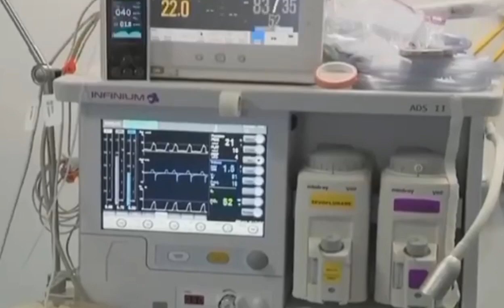تشهد جهة الداخلة وادي الذهب من 𝟔 إلى 𝟏𝟐 أكتوبر، انطلاق قافلة طبية مغربية أمريكية لإجراء 𝟏𝟎𝟎 عملية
⚫️ تشهد جهة الداخلة_وادي_الذهب من 𝟔 إلى 𝟏𝟐 أكتوبر، انطلاقة قافلة طبية مغربية_أمريكية بهدف إجراء حوالي 𝟏𝟎𝟎 عملية جراحية في تخصصات متنوعة.
للإشارة فلقد لعبت منظمة الشباب الرائد دورًا حيويًا في تنظيم القافلة الطبية المغربية الأمريكية، حيث تساهم في التنسيق بين الجهات المحلية والدولية وتسهيل عملية تقديم الخدمات الطبية، حيث تركز المنظمة على تعزيز الرعاية الصحية في المناطق النائية ودعم المبادرات التي تستهدف الفئات الأكثر حاجة.
كما تسعى المنظمة إلى تعزيز تبادل الخبرات بين المغرب والولايات المتحدة، مما يفتح آفاقًا جديدة للتعاون الطبي ويعزز التنمية المستدامة في المنطقة.
- للمعلومة فالفريق الطبي يتكون من 𝟏𝟕
 عضوًا من المنظمة الأمريكية وأطباء مغاربة، ويشمل تقديم استشارات طبية أيضًا.